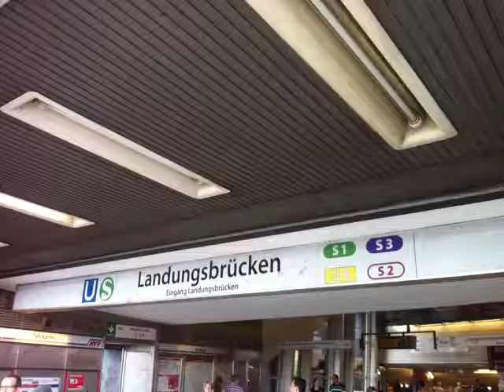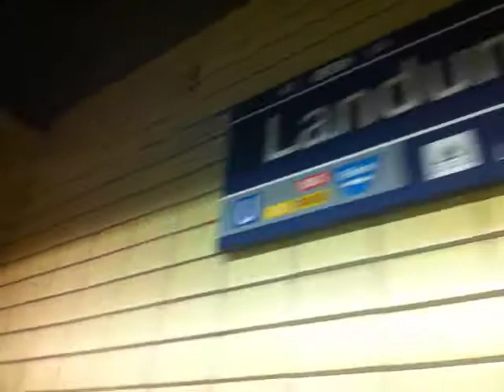S-Bahn Haltestation Landungsbrücken in Hamburg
Die S-Bahn Haltestation Landungsbrücken in Hamburg.